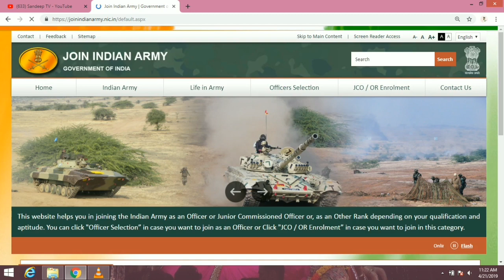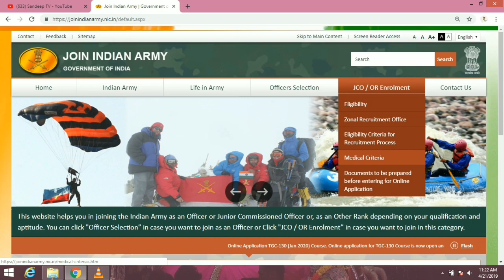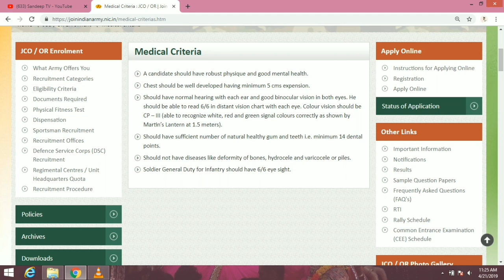Indian Army Medical Criteria || JCO/OR Medical Criteria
Indian Army Medical Test.
Indian Army JCO Medical Test.
Indian Army OR Medical Test.